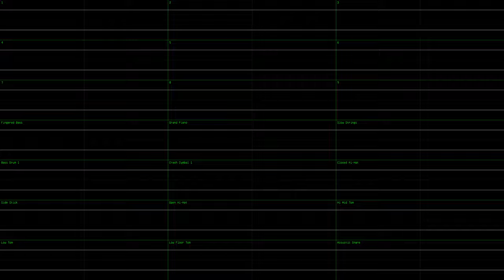Photo Genic (PC-98) Taisei's Theme (JummBox SoundFont cover)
This is a JummBox SoundFont version of Taisei's Theme from the Japanese PC-98 game "Photo Genic" composed by Kenta Watanabe, and was done in nyanpasu64's corrscope and OpenMPT. I used 192kHz 64bit float stereo channel audio and 96kHz 64bit float quad master audio exported from OpenMPT with effects and surround on, including "Forest" reverb to fit the theme of the intro animation of a cherry blossom forest.

The MIDI is from Hoot's pack.